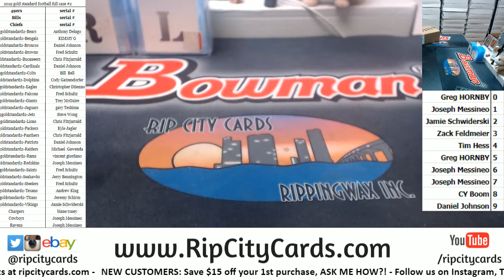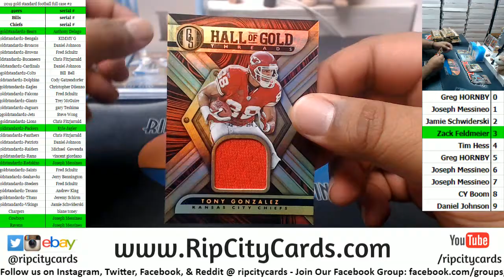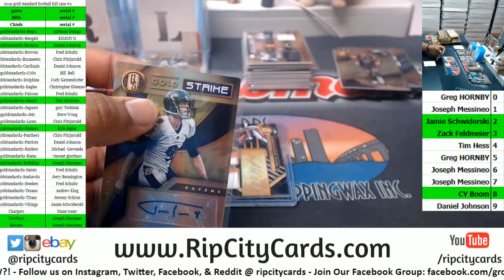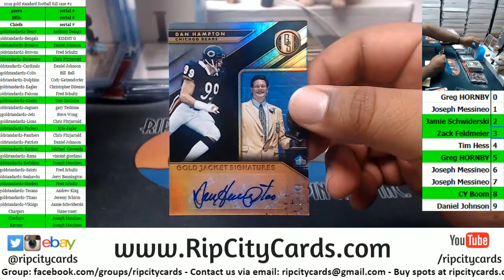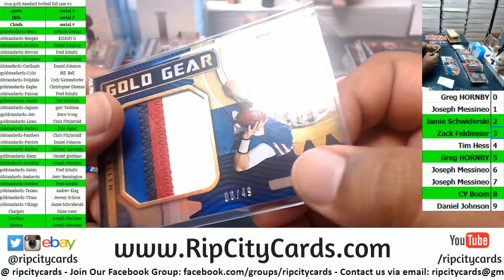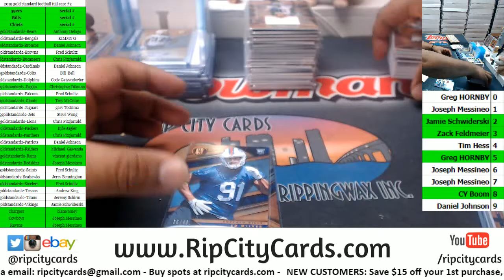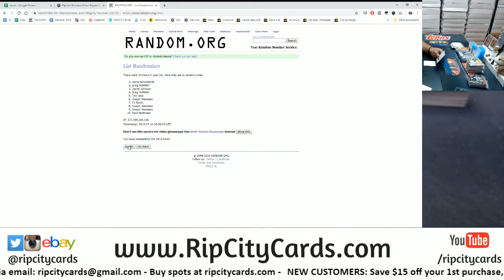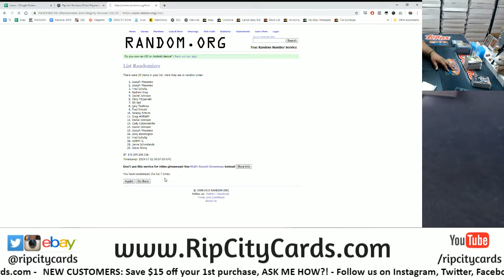2019 Panini Gold Standard Football Full Case #2 RCC